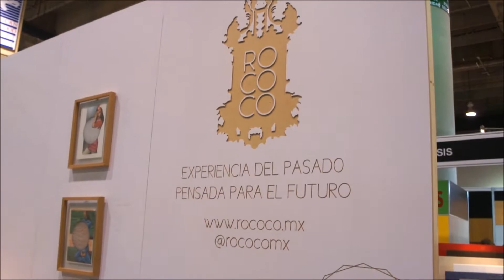HABITAT EXPO_habitantes_4 / DIX